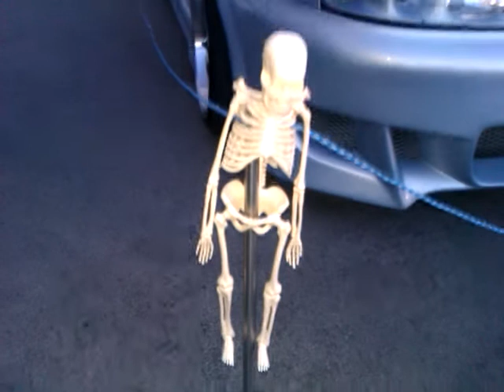STREET STYLE SHOW Molydon Part 4